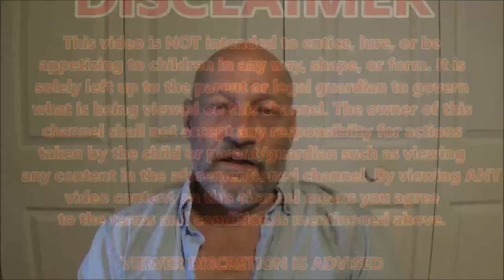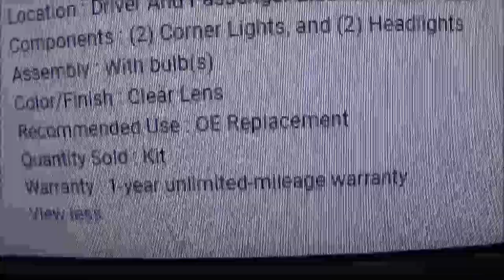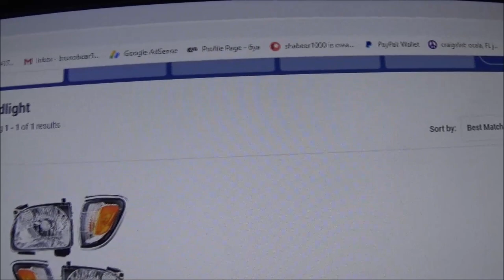If You Don't Have My Back....Unsub Now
i think this video sums up how much i hate "know it all" smart asses.